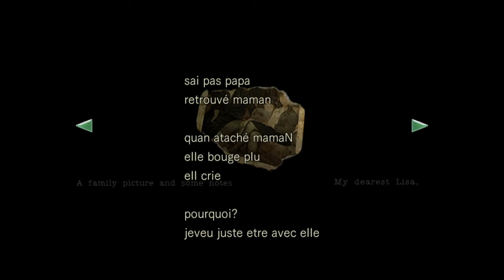" DEHORS? C'EST PIRE!!! " Let's play fr Resident Evil remastered ps4 épisode6 loul5100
Let's play de Resident Evil remastered en français sur ps4.
épisode 6: " Dehors? C'est pire!!! "